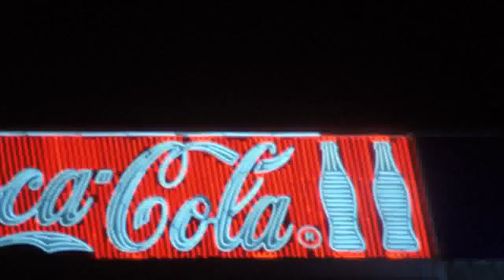Pitty - Eu Tenho Fé (Cena do Filme Jardim Atlântico)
Cena do Filme Jardim Atlântico
Eu Tenho Fé
(Rogerman)
Pitty - voz, piano, glockenspiel
Martin Mendonça - violão
Pupillo - congas, beat, guitarra
Com Sylvia Prado, Fransérgio Araújo
Direção: Jura Capela
Montagem: Rodrigo Lima
Fotografia: Pablo Baião
Som direto: Evandro Lima
Edição de som: Pablo Lopes
Arte: Karen Araújo, Ananias de Caldas, Elaine Soares de Azevedo
Figurino: Alex Brollo
Maquiagem: Alexandre de Farias
Produção: Elaine Soares de Azevedo, Leonardo Pirovano
Direção de Produção: Tiago Melo